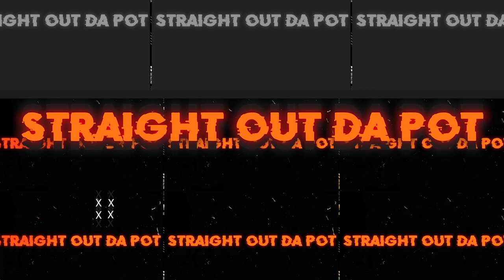Straight Out Da Pot (Freestyle) - Episode 11 “Hot Sauce Records” Bear1boss x Fye x ODDGODD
Episode 10 of our show "Straight Out Da Pot" featuring Bear1boss ,Fye ,Odd GOD

DP: Jair Elliott @3locco @lsdfilms
AD: James Hartsfield @shootajay_ Adrian Greene @blackboyfilms Nasir Walker @flygodnas
Sound Mixer: Marcus McInturff @marcus_mci
Photographer: Nico Williams @oneskinny
Cocreated By Jair Elliot and Marcus Mcinturff